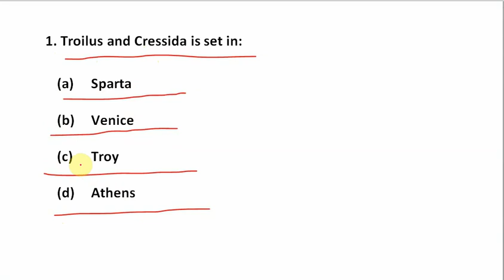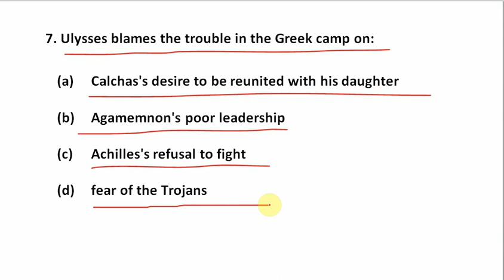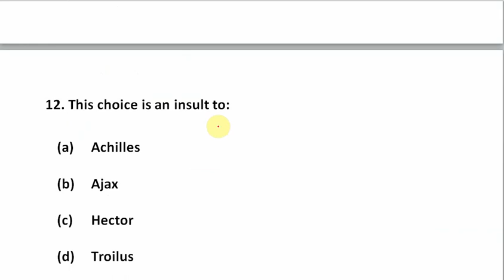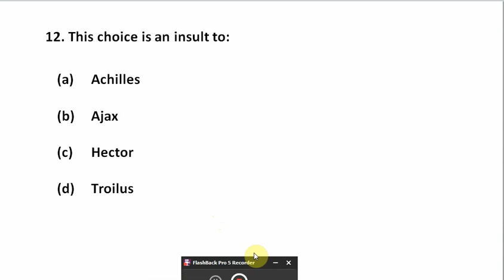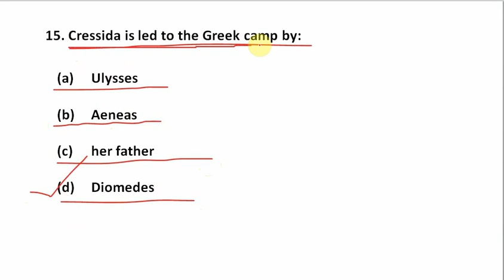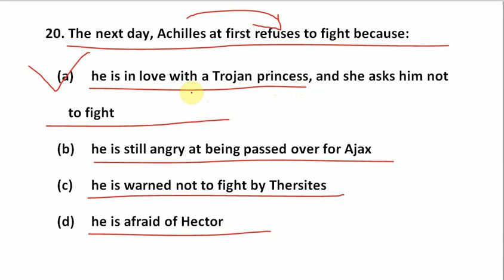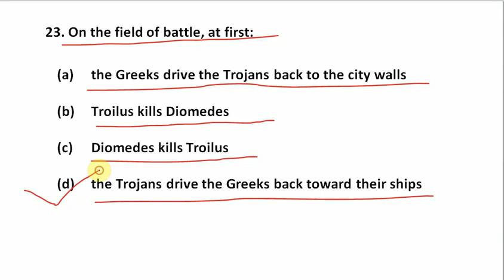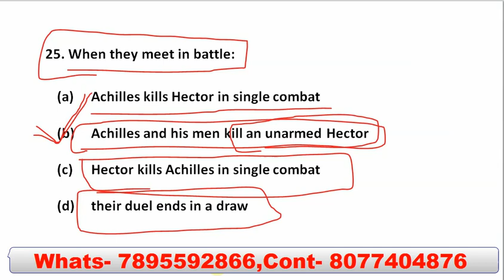Triolus and Cressida